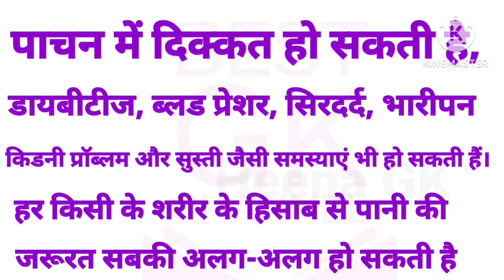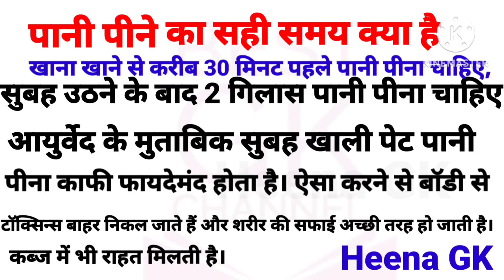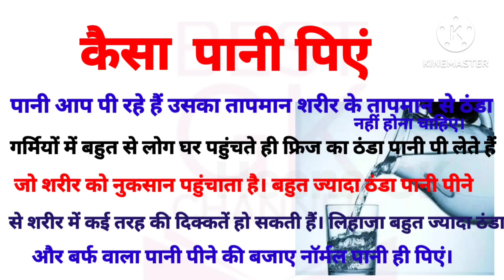Daily life me help full tips#daily kitna Pani peye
daily kitna Pani peye
hamare body me kitna Pani hota hai
rojj kitna Pani peye
pani se kon se bemareya ho sakate hai
galt treke se pani peene se kiya hota hai
periods me kitna Pani peye
pani se rahe jawaan